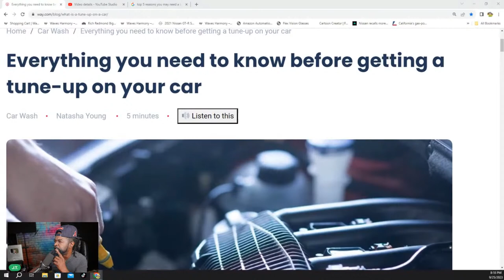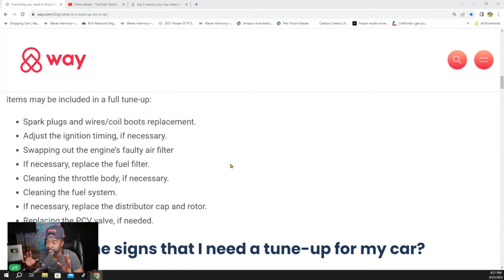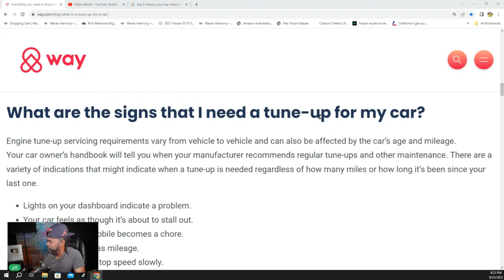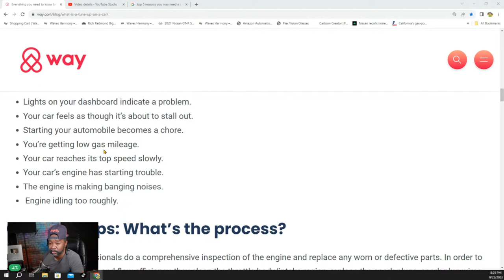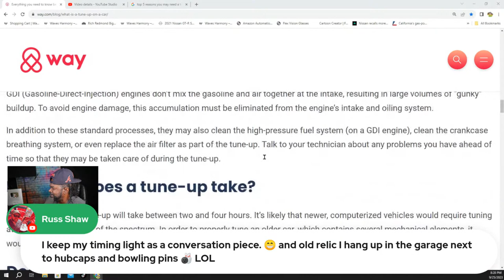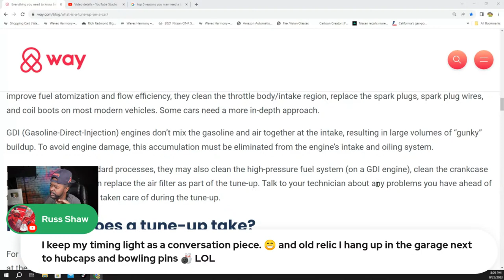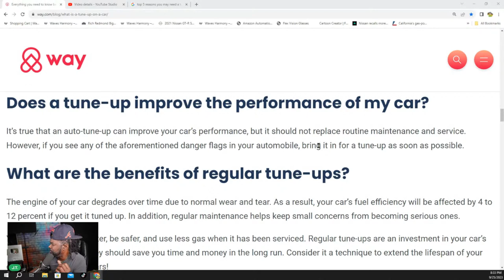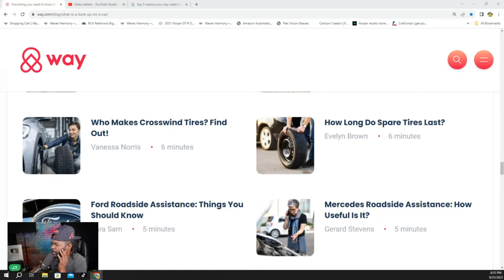Top 5 signs your car need a Tune Up